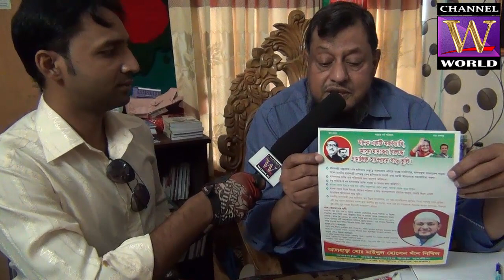BANGLADESH NATIONAL ELECTION 2018 DHAKA 15 , ALHAJ MEINUL HUSSAIN KHAN NIKHIL - CHANNEL WORLD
Welcome to the official CHANNEL WORLD YouTube channel.CHANNEL WORLD is a news oriented channel of World Wide.This channel is broadcasting news and talk showe related to news and current affairs, business, sports, entertainment and many more. Contents of CHANNEL WORLD are available In this YouTube channel with regular updates. Tune into CHANNEL WORLD for 24 hour news on TV.Check out our Facebook, Twitter and Instagram for regular updates.